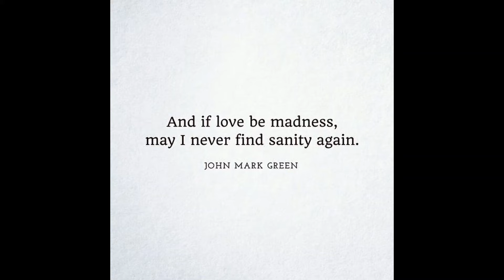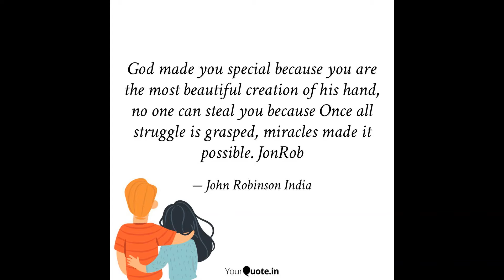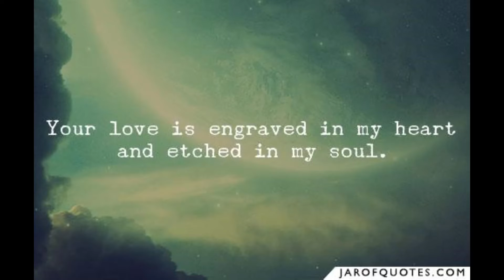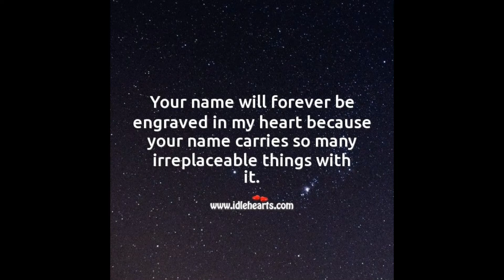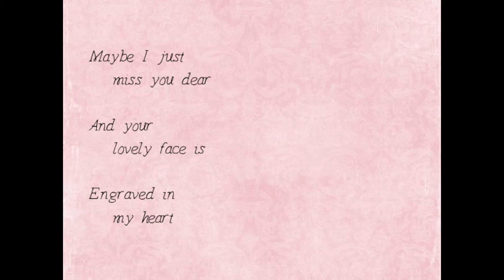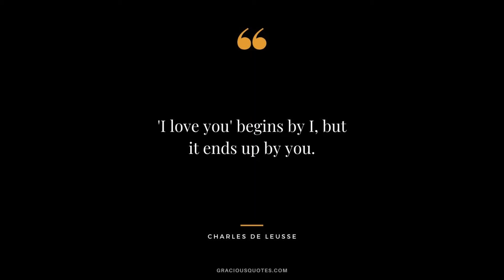Chehra apna dekhte hain aaine mein wo | Cover by Amit Agrawal | Karaoke | Kumar Sanu | Alka Yagnik